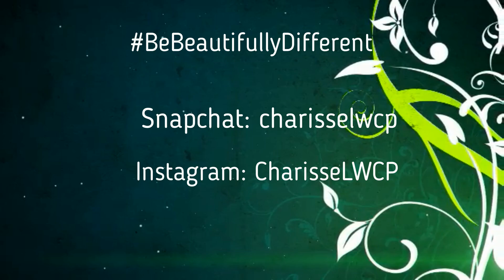New Chapter Of Independence- Living Away From My Parents